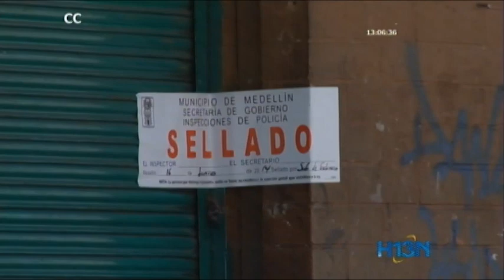Capturan a responsable de robo bancario de más de 100 millones de pesos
Fue capturado alias Yorci o Santi señalado de ser el responsable del robo de más de 100 millones de pesos a través de una amenaza de collar bomba en Medellín.

Aunque los hechos fueron en 2013, Yorci seguía delinquiendo por lo que varios cargos recaen sobre él, quien al parecer, hacía parte de la banda delincuencial conocida como la oficina del 12.

En otros hechos, empezó el proceso de extinción de dominio a 89 bienes muebles e inmuebles pertenecientes a varias personas capturadas, entre ellas, alias la mona, encargada del microtráfico de estupefacientes en el centro de la ciudad.